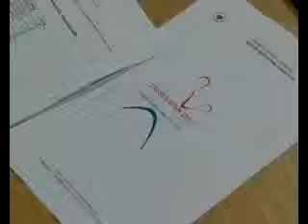STOLNI TENIS... ZG Open!